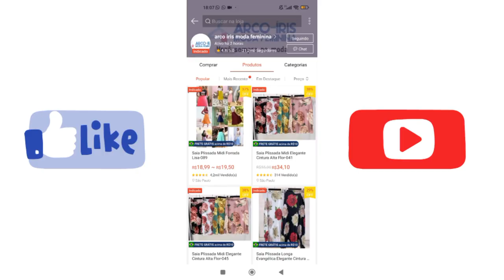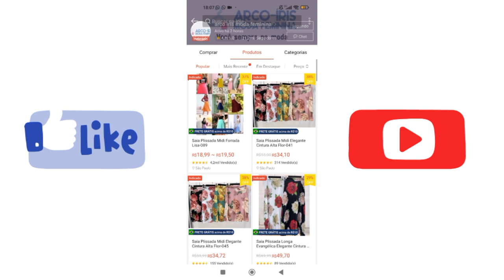compras na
Olá tudo bem com vocês? Espero que sim 🤝 Sejam muito bem vindos ao meu canal ✌️ desde já deixe o like 👍 se inscreva no canal 😘 ative o sininho para não perder nenhum vídeo e nenhuma notificação 🔔 compartilhe pra geral 🤪 siga no Instagram @juditte_souza 👍 e no Instagram da floricultura lírio do vale 💚 @floricultura_liriodovale 😀

link 🔗 da loja da saia